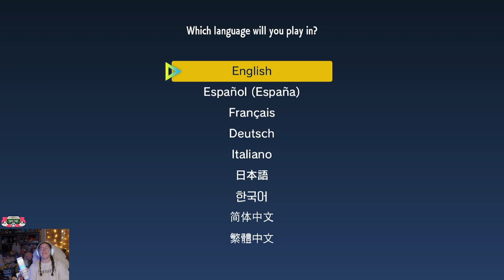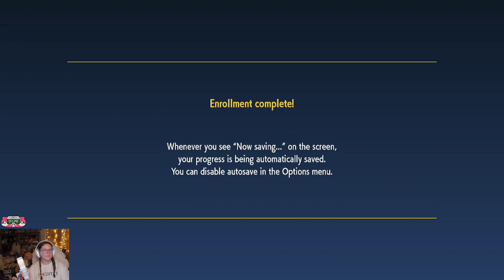Pokémon Violet (Part 1)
We want to be the very best!...okay maybe not the BEST but definitely up there. Today we start our new life as a Pokémon trainer in Pokémon Violet! If you enjoyed this video and would like to join us live, use the links for Twitch and our Discord below so you can get stream alerts and join the moose-lings - we'd love to have you!